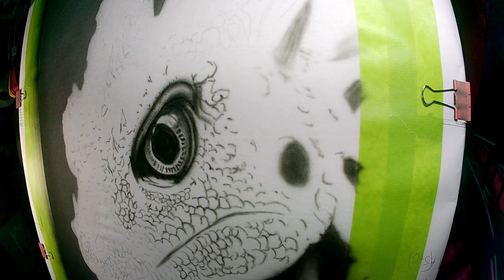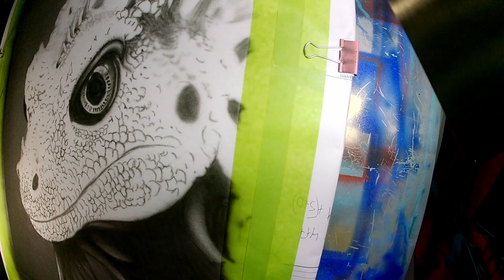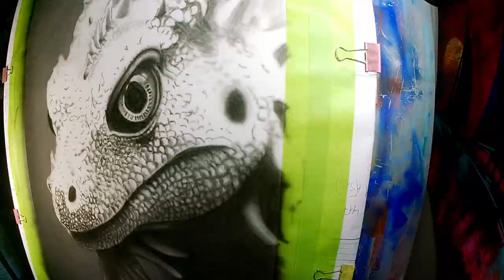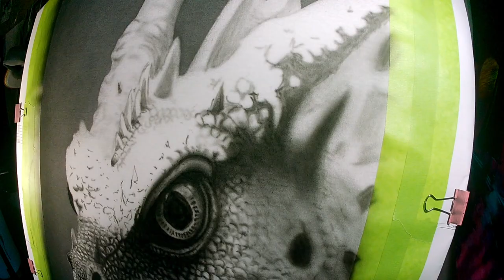Airbrushed Dragon Time lapse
Airbrushed by me
Original artwork
0.375 mm Takumi Iwata
Createx Illustration Black
A2 size